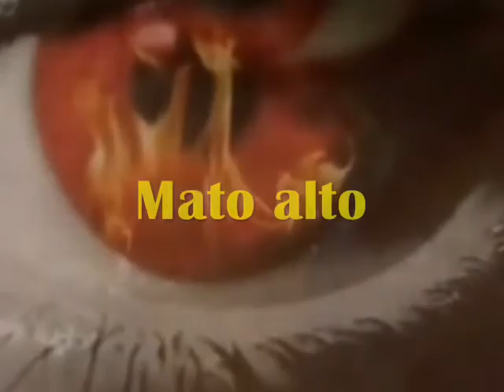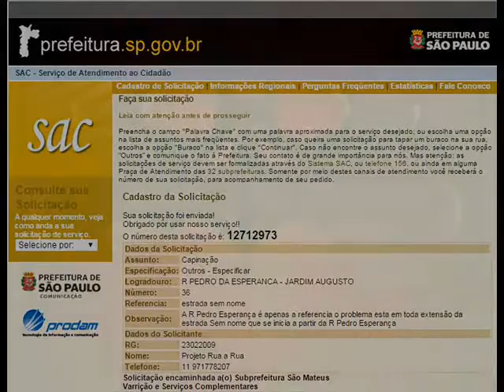ACAM Projeto rua a rua 153 14 SAC 12712973 Estrada Sem Nome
Corte de mato em toda extensão da via